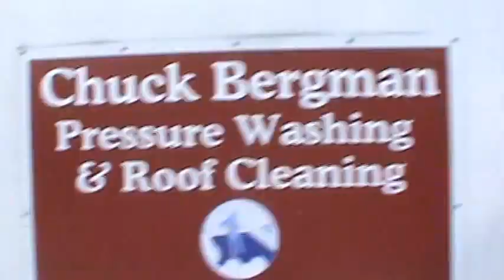BERGMAN ECO-FRIENDLY ROOF CLEANING & PRESSURE WASHING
If you want quicker-watch the 1st 2 1/2 minutes and then jump ahead to 5:20 and watch the rest.
As you see, I did those 2 roof sections and left the outside 1 foot undone on the upper one for comparison of before and after.
I clean everything but roofs with higher than average water volume pressure washing machines. The roofing manufacturers warn against the amount of pressure required to get roofs to come clean and have their own manufacturer specific cleaning agents, which clean roofing better and by using only 60 psi of pressure, as opposed to the common 3000 to 4000 psi of a pressure washer.